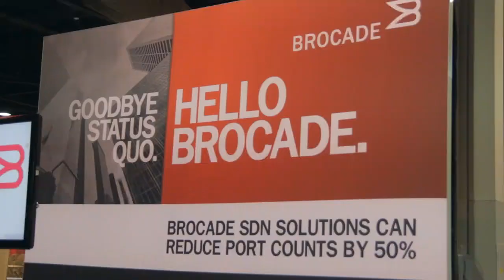Sage Weil | Openstack Summit 2014 [ Atlanta, GA ]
Sage Weil, InkTank, at Openstack Summit Atlanta 2014 with John Furrier and Stu Miniman